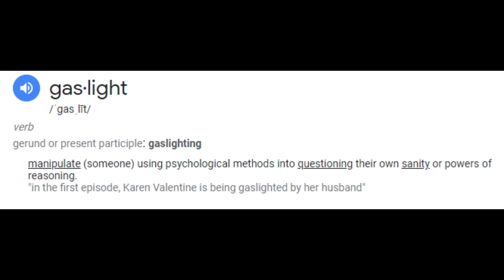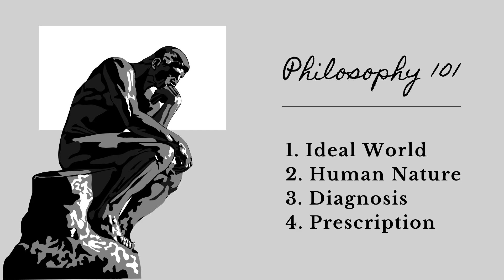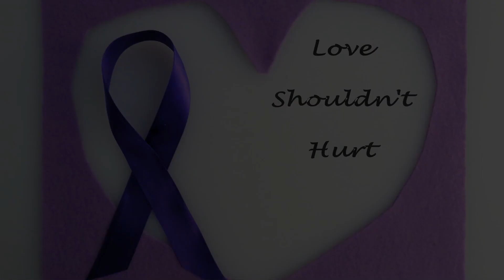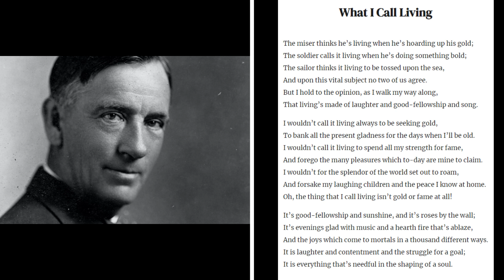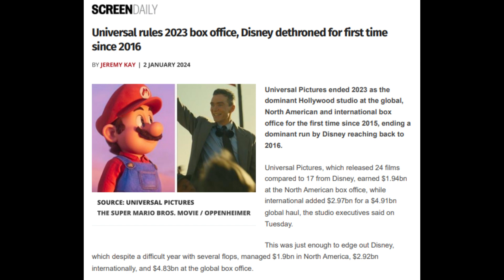Star Wars: The Acolyte (Trailer)... Maybe a Little Early to Judge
The trailer for the upcoming Star Wars: The Acolyte series has dropped and it's getting a polarized mix of slap-happy fanboy reactions and embittered rage-fury prognostications.  My thoughts are my thoughts, thanks for taking the time to listen to my thoughts.

0:00 Intro
1:12 Gaslighting
2:51 Power Politics
5:13 Disney's Worldview
8:29 Activism
9:55 Outro